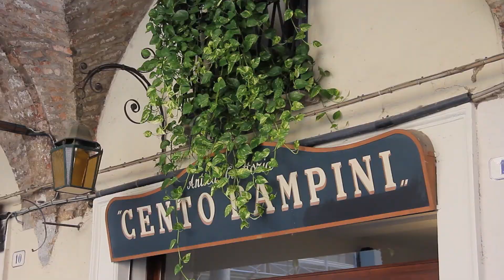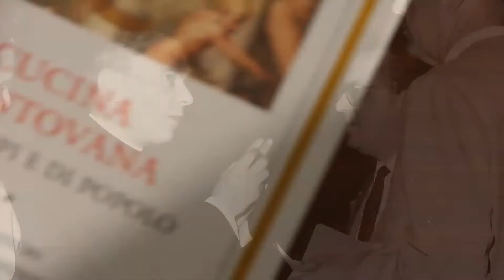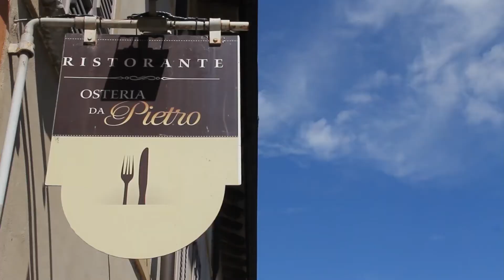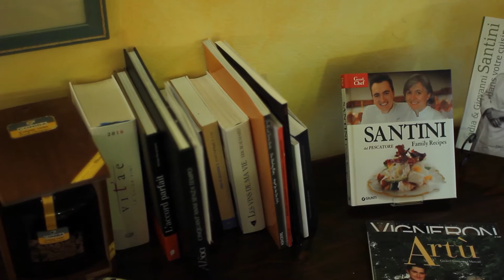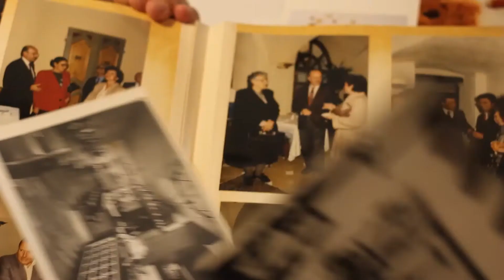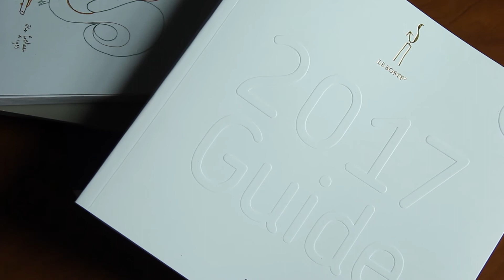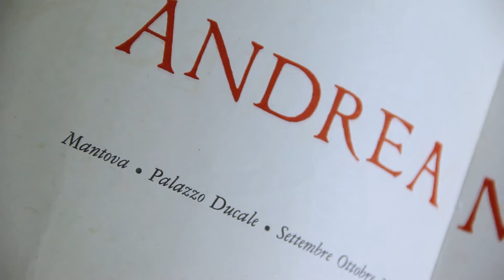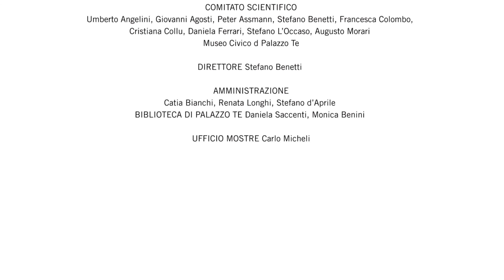EatMantua - Storia della Cucina Mantovana